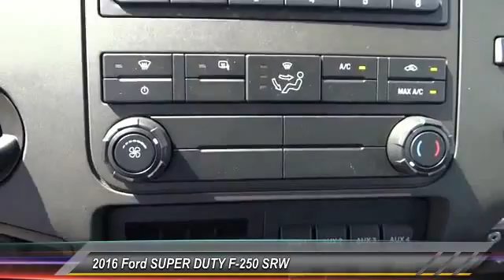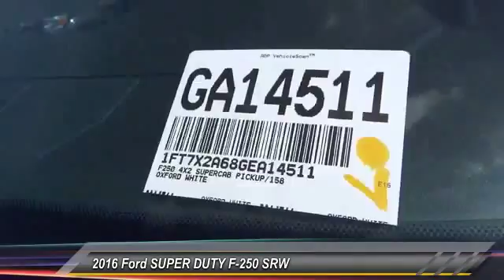2016 Ford SUPER DUTY F-250 SRW COSTA MESA,HUNTINGTON BEACH,IRVINE,NEWPORT BEACH,ORANGE COUNTY GA1451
2016 Ford SUPER DUTY F-250 SRW

[VDP] GET ALL THE DETAILS ON THIS WHITE 2016 Ford SUPER DUTY F-250 SRW [/VDP] THEODORE ROBINS FORD PROUDLY SERVING COSTA MESA, HUNTINGTON BEACH, IRVINE, NEWPORT BEACH, ORANGE COUNTY, AND SURROUNDING SOUTHERN CALIFORNIA LOCATIONS. THIS WHITE 2016 Ford SUPER DUTY F-250 SRW IS EQUIPPED WITH A 6.2L V8 EFI SOHC 16V Flex Fuel, AUTOMATIC TRANSMISSION, AND RECEIVES AN ESTIMATED .